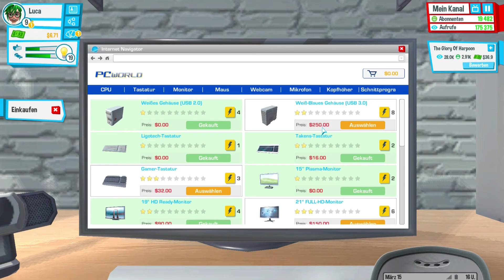Computerwissen ツ Youtubers Life #7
Als angehender Youtube Star müssen wir selbstverständlich eine Menge aufnehmen, aber wir müssen uns auch weiterbilden und dazu belegen wir heute den Kurs Computerwissen für Anfänger.

Das Spiel
ーーーーー
In Youtubers Life ist man einen Weltbekannter Youtuber welcher seine Geschichte erzählt, man durchspielt dabei die verschieden Stadien bis zum Erfolgreichen Youtuber.

Ende ツ
ーーー
Ich würde mich sehr über eine Bewertung oder ein Kommentar freuen .

Über diesen Link kannst du auf Amazon shoppen